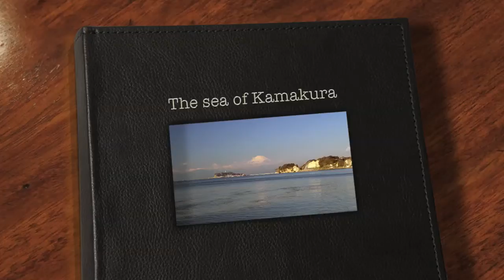20120131Sea of Kamakura.mov